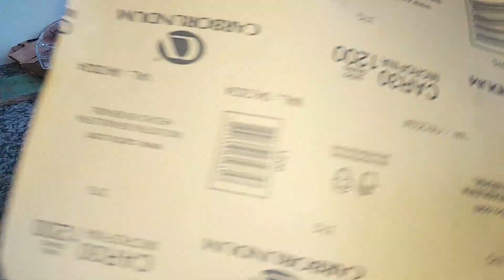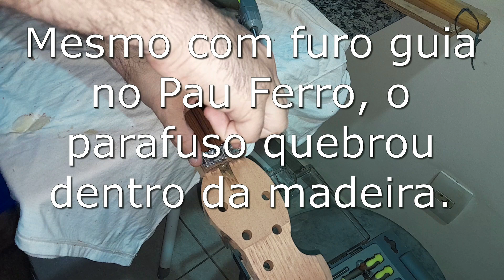Projeto Guitarra Flying V - Raiamento da Escala 16" - Parte 21